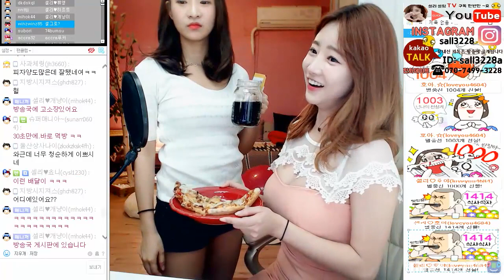[셀리live]셀링이 황당... 피자 그냥 가져갈래? 왜...